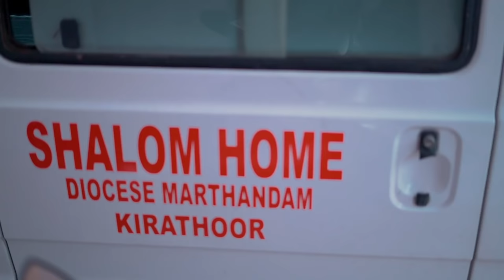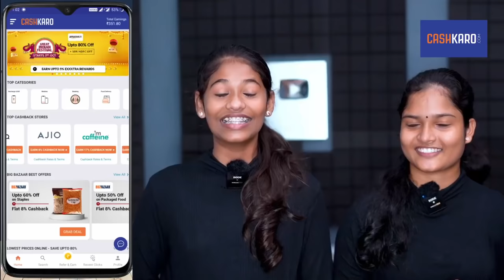Birthday Surprise to Joshua Chettan🔥 Surprise - കളുടെ പൂരപ്പറമ്പ്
OR

Download the CashKaro app from the Playstore or the App Store and use refer code – C25 to get the ₹25 signup bonus! CashKaro offers real cash for shopping online on websites like Amazon, Myntra, Ajio etc which you can transfer straight to your bank account!
1. Join CashKaro from the link or use my code "C25"
2. Make any transaction on any website listed on CashKaro and do not cancel the order
- Any 1 Lucky winner will get a Bluetooth speaker and 5 lucky winners will get Amazon Gift Voucher worth Rs. 300 each!!

💃CHATTAMBEES💃